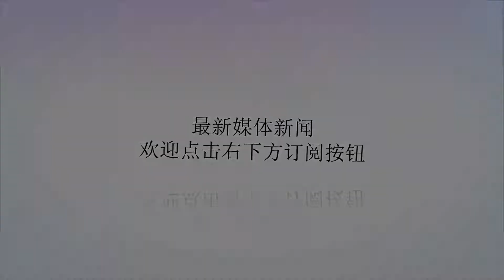100架世界最大的运输机加入解放军，好事还是坏事？答案在此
谢谢！作为世界上最大的运输机，安225的运载量也是稳居世界第一的宝座。在加满有，再满载200吨货物的情况下，安225可以一口气飞上4000千米。不少爱好者在被安225创造的各项记录所震惊的同时，也提出了一个想法：要是解放军拥有了100架安225，那会怎么样呢？这个想法是一个非常现实但又不切实际的，诚然，解放军虽然在近年来已经有了较为长远的发展，但是在大型运输机这一块，仍然有着明显的短板。虽然运20已经成功试飞，并逐步加入现役，但是到现在为止我国大型运输机队的主力，还是来自俄罗斯的伊尔76，而且数量非常有限，难以实施对地面部队进行大规模空中投送的能力。如果真的如前文所述，有100架安225能够加入中国空军，无疑能够大幅度提升空军的快速投送能力。但是安225也有它自己的难处，别的不说，它那庞大的体积就是个巨大的问题。由于重量和翼展都非常之巨，普通机场的跑道根本无法让它进行起降，更无法在野战机场进行物资装卸，只有长度达到1800米以上，地面强度更高的4F级跑道才能允许其进行起降。而现在国内只有约20个机场拥有可以让安225起降的跑道。其次，安225的造价非常昂贵，虽然现在由于生产线关闭，无法估算其单价，但是根据乌克兰方面的估算，如果要重开生产线，将要花费超过40亿美元之巨。而100架安225，将会给中国的军费开支增加一笔庞大的开支。所以安225也许可以在民用领域有巨大的贡献，但是在军事方面的潜力，还远不如运20，C-17之类的运输机。所以解放军并不会花费一笔巨资，去装备这种并不是那么实用的运输机。